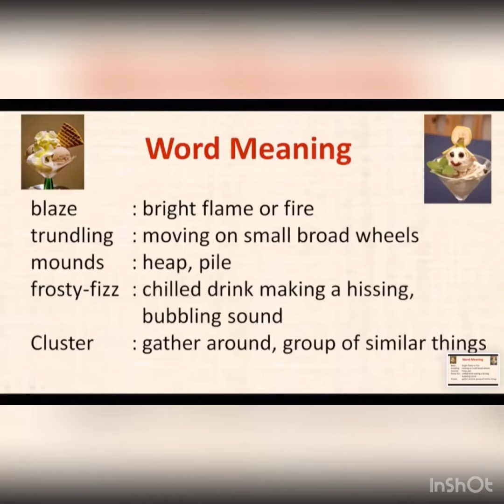Icecream Man word meanings